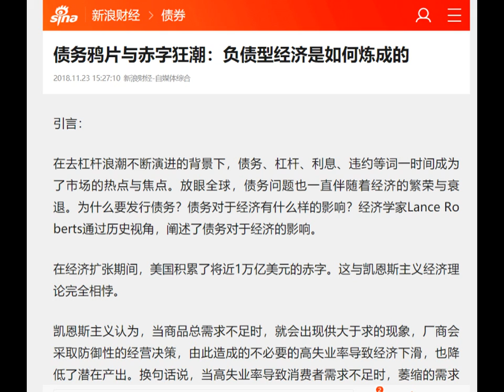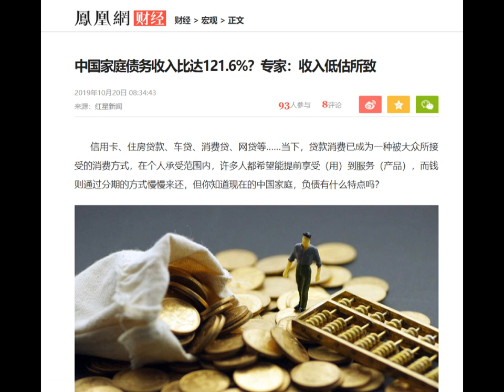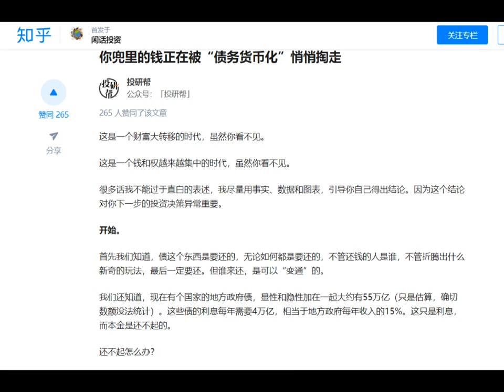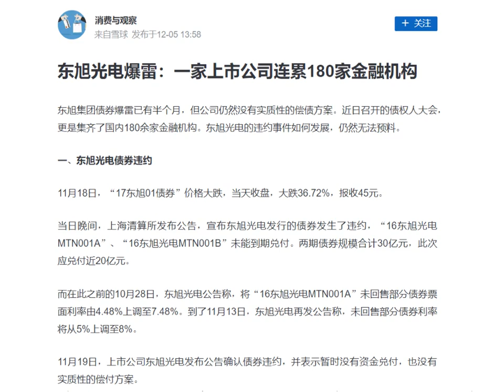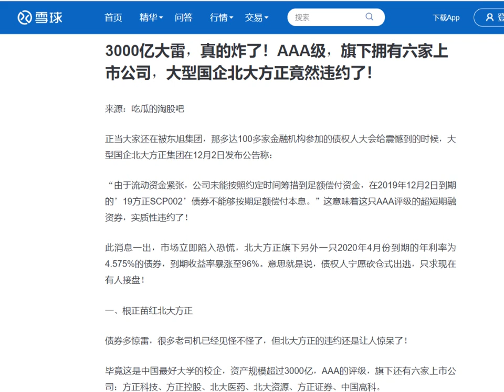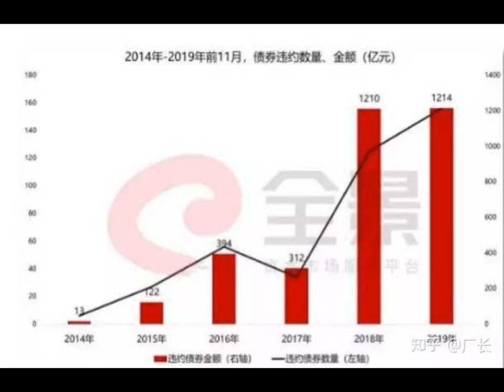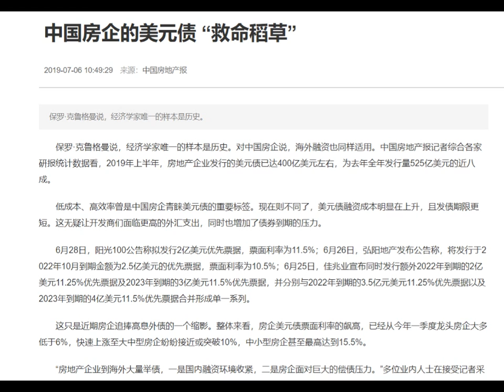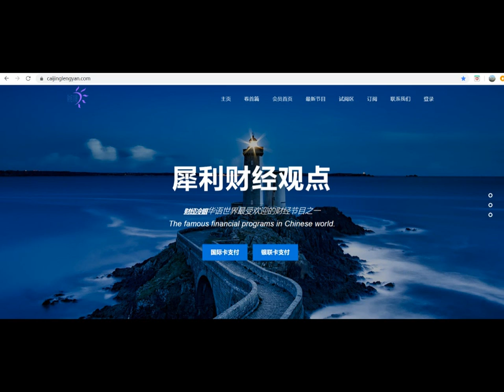财经冷眼：神一般的企业巨头接连违约，债务危机将至，洪水下如何自保？（20191207第101期）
2019年或许只是牛刀小试。2020年是中国债务兑现的高峰，也许明年才是中国企业债务危机真正爆发的火山口。债务是洪水，不管是个人债务、企业债务还是政府债务，只要违约，都会引发不可控制的后果！